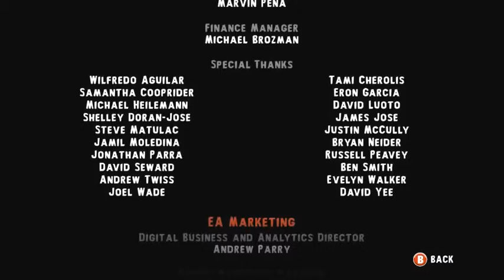Shank 2 Hard Part 5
It can't be...I've gone so far...can this be the end?